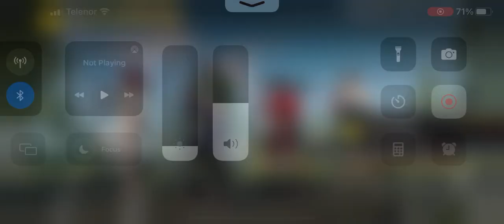Pubg - Livik 1 March 2023